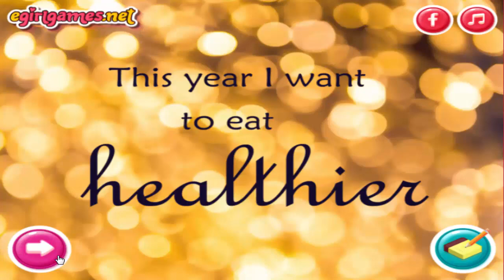Dress Up Games For Girls Princesses New Year Goals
♥ Play this fun new game called Princesses New Year Goals to help the Disney girls achieve their goals! In this game some of your favorite princesses have decided to start working on their new year resolutions and they all need your help. Lovely Rapunzel wants to make an art wall so you better get creative and help her out. Princess Elsa needs to keep up with the latest trends so you must help her find a fabulous outfit and give her a few fashion tips. Tiana wants to eat healthier so help her make the right choices and  the you need to help Moana redecorate her room. Have fun helping all these princesses achieve their goals in thin fun game called Princesses New Year Goals!